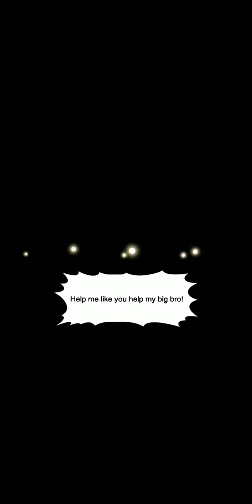Mokuba Kaiba dsod vs Joey Wheeler dsod